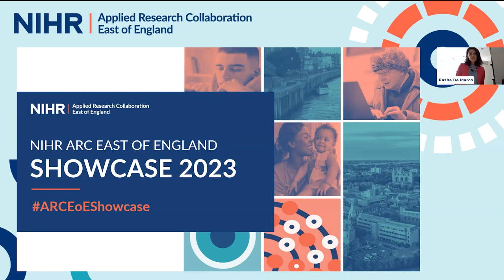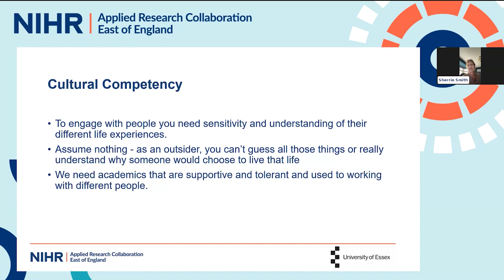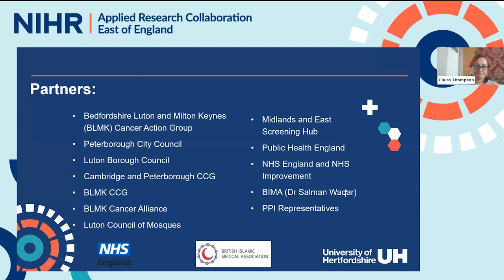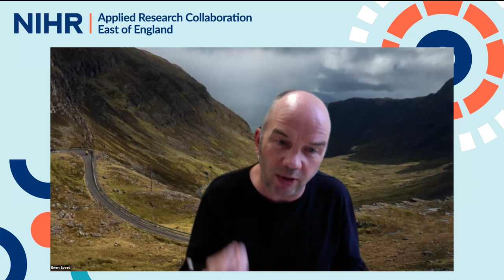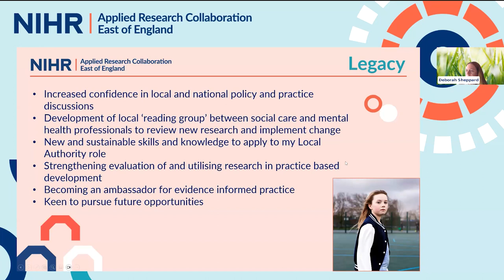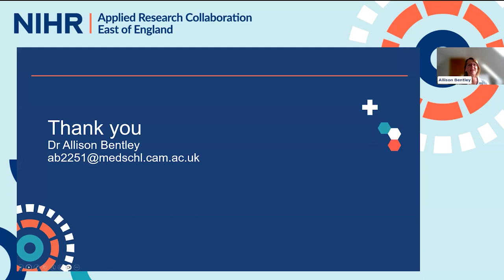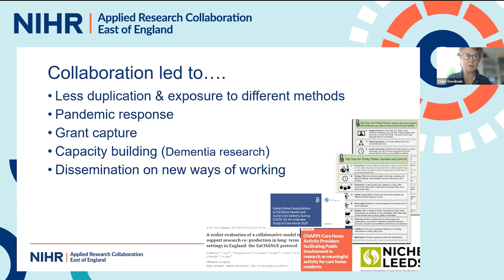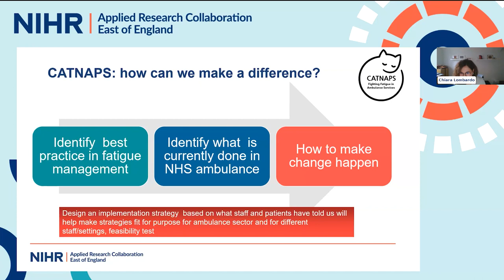NIHR ARC East of England Showcase 2023 - Afternoon session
The NIHR ARC East of England Showcase 2023 celebrated our achievements from across the region by featuring presentations from various researchers and public contributors. These individuals discussed their studies, which have had a positive impact on health and care systems as well as communities throughout the East of England. The showcase covered a range of topics, including 'Living well in the East of England', 'Getting research into everyday practice', and 'Engaging with our communities and young people'.

The afternoon sessions featured presentations from:

0:00 Introduction by Dr Rasha De Marco

4:59 Session 4 |  Engaging with communities chaired by Dr Elspeth Mathie and Professor Fiona Poland
6:55 Engaging with Traveller and Roma communities by Professor Ewen Speed, Sherrie Smith and Sally Burrows
23:13 Evaluating cultural interventions by Dr Claire Thompson and Sadia Begum
32:23 Reflecting on how we work with communities by Dr Bryony Porter and Debbie Drew
43:37 Session 4 panel discussion

51:06 Session 5 |  Increasing skills for undertaking research in the region
 chaired by Dr Christine Hill
55:20 My experience of NIHR ARC East of England fellowship by Deborah
Sheppard
1:04:06 How the ARC East of England fellowship programme shaped my career by
Dr Allison Bentley
1:15:31 Session 5 panel discussion

1:26:07 Session 6 | The journey of our research chaired by Professor Kathryn Almack
1:28:01 The journey of DACHA study by Professor Claire Goodman
1:39:10 Optimising digital health tools for sleep and fatigue by Dr Chiara Lombardo
1:51:28 Session 6 panel discussion

1:56:31 Closing the event by Professor Wendy Wills